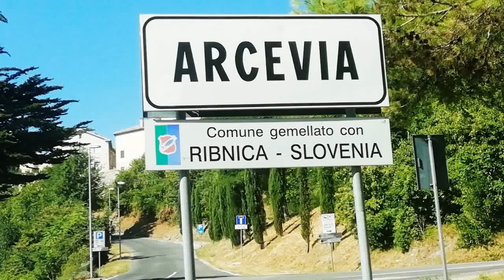#24 ♥ Continuiamo a scoprire la bellezza di Arcevia...02